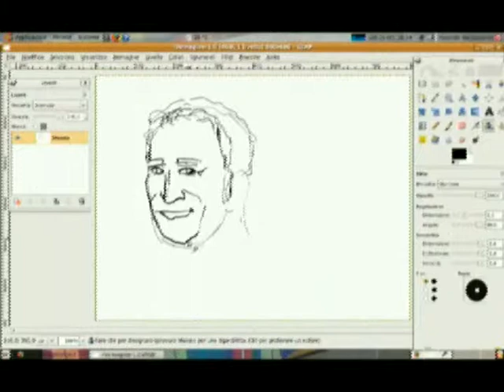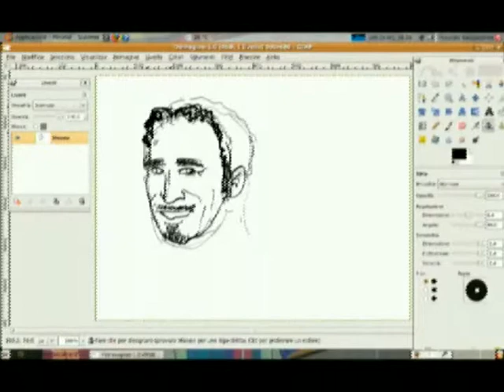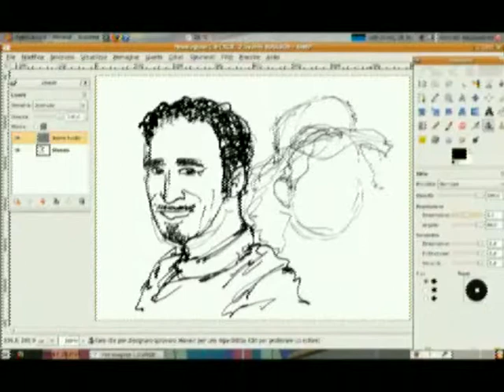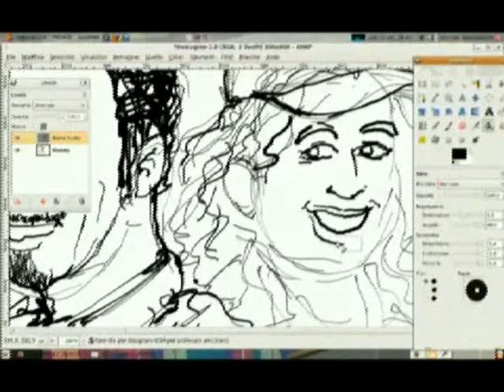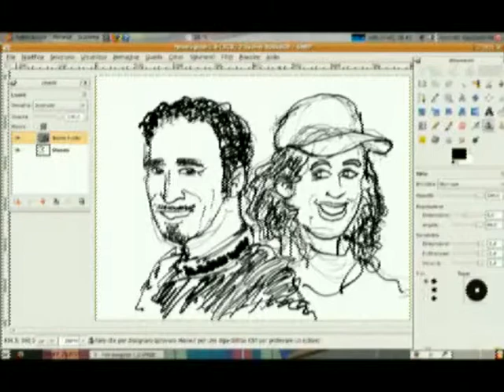Max Biaggi (speed drawing)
Special tribute to Max Biaggi, dedicated to Aurora Muselli (thanks for the first real coffe in 6 weeks!!!).